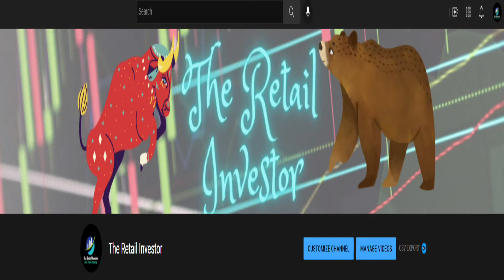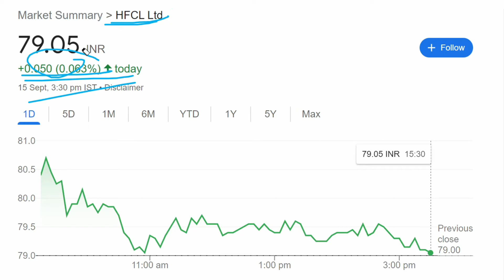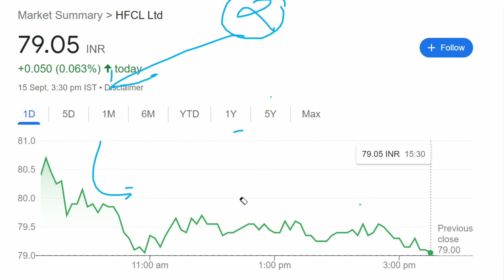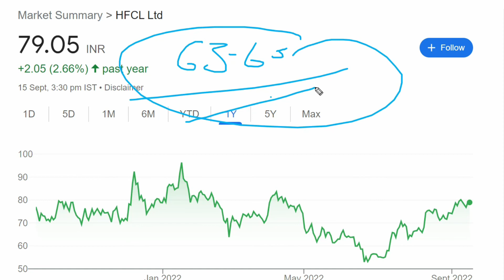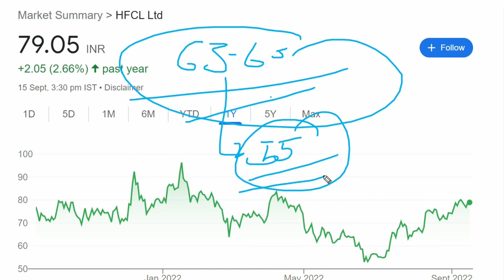BIG ALERT : Company को मिला Rs 450/- Crore का Order | HFCL Share Latest News